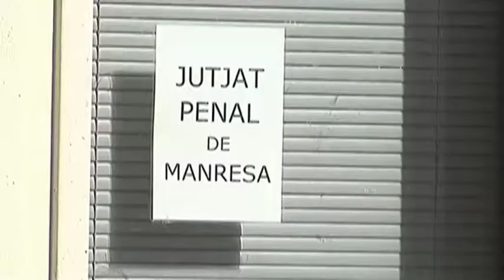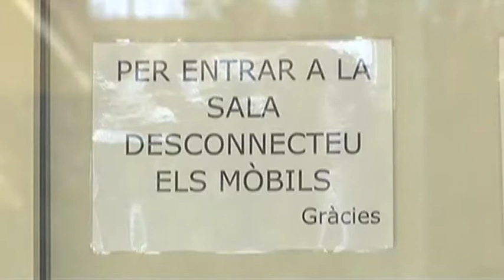Vic sense judicis penals